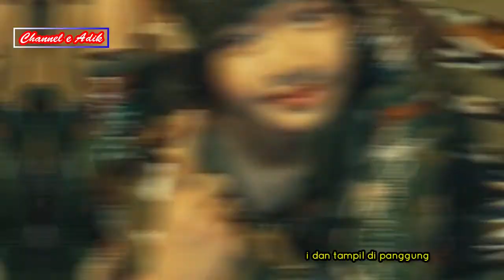10 Transformasi Lisa BLACKPINK dari Bocah hingga Jadi Bintang Dunia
10 Transformasi Lisa BLACKPINK dari Bocah hingga Jadi Bintang Dunia

Pesohor dunia artis KPop Lisa BLACKPINK baru saja menginjak usia 24 tahun. Artis asal Thailand ini memang baru saja merayakan hari kelahiran pada 27 Maret 2021 lalu.

Hari ulang tahun yang dirayakan sejagat para BLINK!

Artis multi talenta memesona ini dulunya pun sudah menunjukkan kebintangannya lho!. Yuk disimak deretan potret Lisa BLACKPINK kala masih bocah, kepoin aja.

1. Lisa BLACKPINK lahir pada 27 Maret 1997. Hari ini resmi berumur 24 tahun!

2. Lisa memiliki nama lengkap Lalisa Manoban. Ia lahir di provinsi Buriram, Thailand lalu pindah ke Bangkok

3. Ia merupakan sahabat baik BamBam GOT7 sedari kecil, gemes banget, ya!

4. Sejak kanak-kanan, Lisa memiliki hobi menari dan tampil di panggung

5. Pada tahun 2010, Lisa mengikuti audisi YG dan menjadi satu-satunya orang yang lolos di antara 4 ribu peserta

Baca Juga: 10 Aktor Paling Ditunggu Comeback Drama Korea, Kim Woo Bin Nomor Satu

6. Lisa resmi menjadi trainee di YG pada bulan April 2011, saat ia masih berumur 14 tahun

7. Ia menjadi trainee selama 5 tahun 3 bulan sebelum akhirnya resmi debut dengan BLACKPINK

8. Ia termasuk salah satu artis non-Korea pertama di YG Entertainment

9. Pada tanggal 8 Agustus 2016, Lisa resmi debut bersama BLACKPINK, saat ia berumur 19 tahun. Keren banget!

10. Kini, Lisa BLACKPINK makin sukses dan diakui sebagai salah satu dancer terbaik di antara idol KPop. Ia bahkan pernah menjadi trainer di suatu program survival. Bangga banget deh!

Nah, itu dia sepuluh potret transformasi Lisa dari kecil hingga dewasa. Sukses selalu untuk perjalanan karier Lisa BLACKPINK yang bisa menginspirasi lainnya.